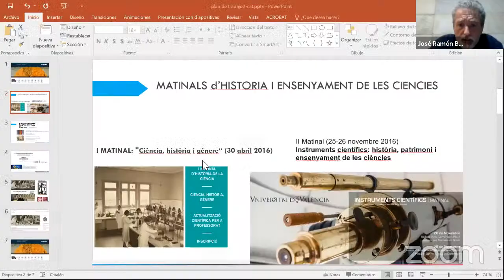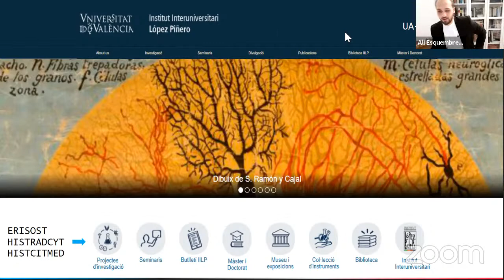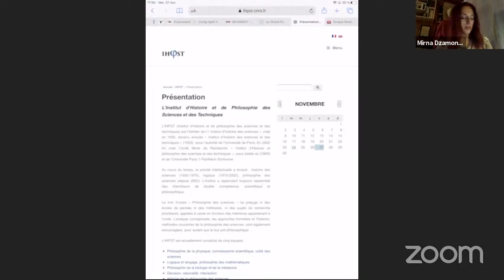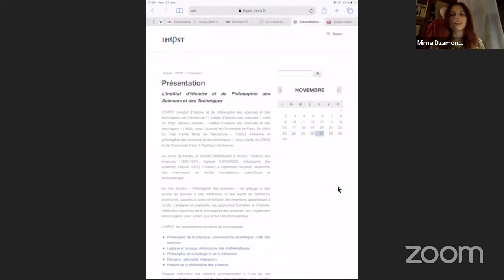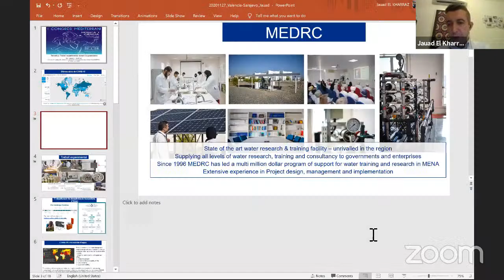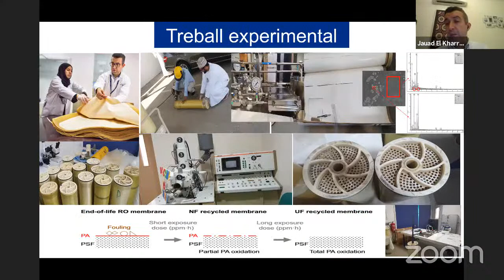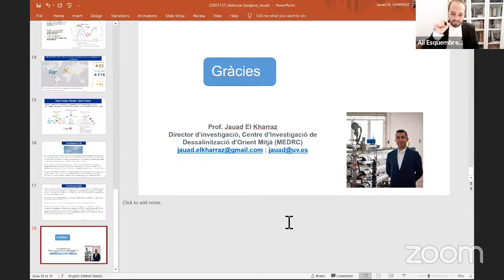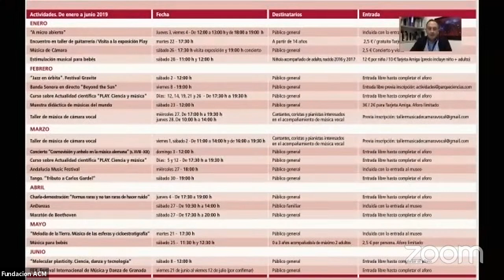I Congrés Mediterrani: Música i Ciència - Jornada 1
El Congrés Mediterrani “Música i Ciència” pretén ser un esdeveniment anual que reunisca diferents personalitats de la música i la ciència en l’àrea mediterrània amb la finalitat de posar en comú els espectes que any rere any hagen afectat a l’interrelació entre la música i la ciència. El resultat de cada edició serà una publicació monogràfica interinstitucional que puga servir a l’avanç de tots dos camps del saber, tant des d’un punt de vista teòric, com a pràctic, a partir de l’anàlisi desenvolupada durant les sessions del congrés i en el treball d’edició de la monografia, i dut a terme a través de ponències dels participants i la seua posterior discussió.